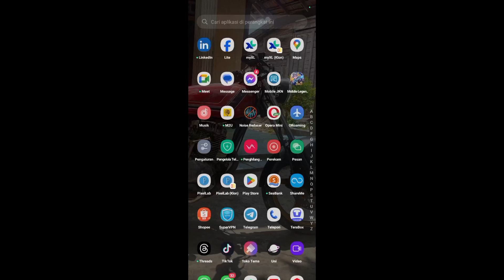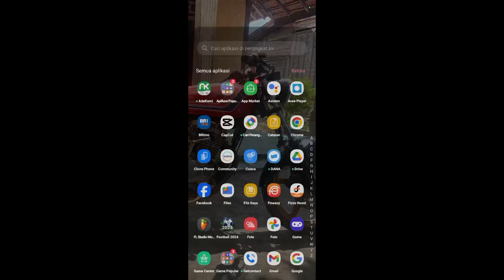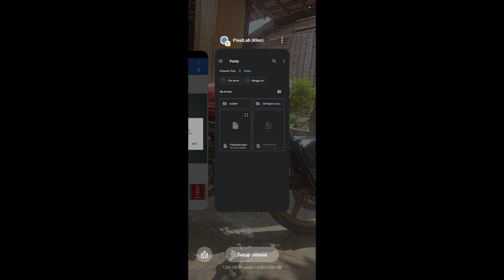Cara Menambahkan Font Baru di Pixellab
Ada teman-teman di sini saya akan membagikan tutorial tentang bagaimana Cara Menambahkan Font Baru di Pixellab.

Untuk teman-teman yang belum tahu cara menambahkan font baru atau tulisan baru di pixellab maka kalian bisa menikmati tips berikut.